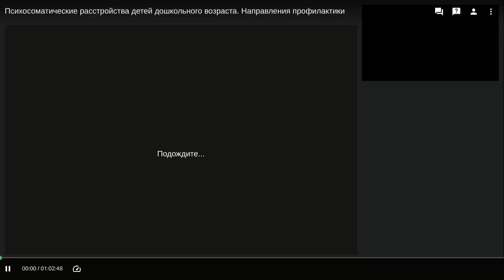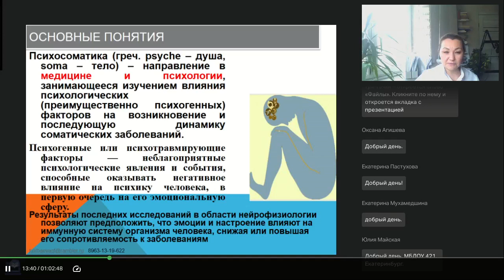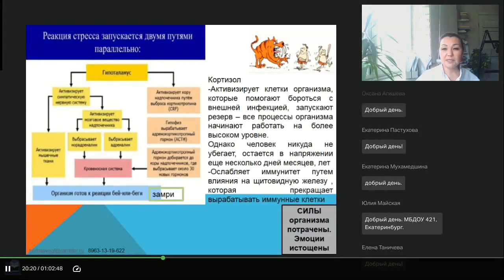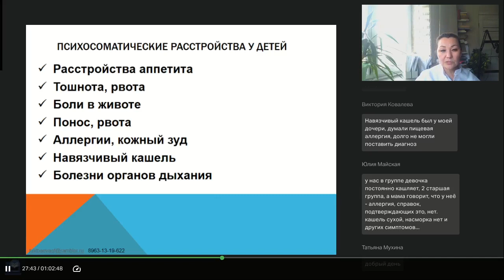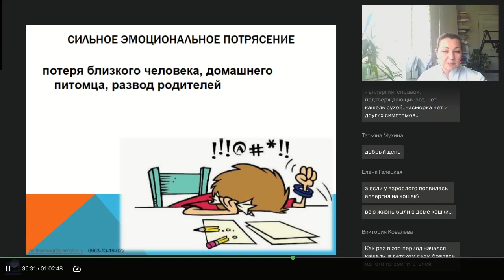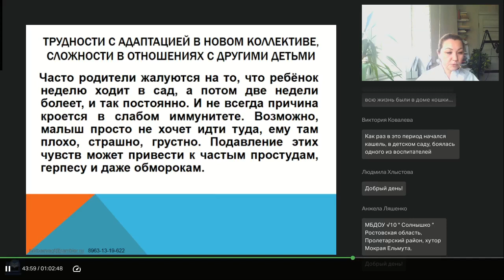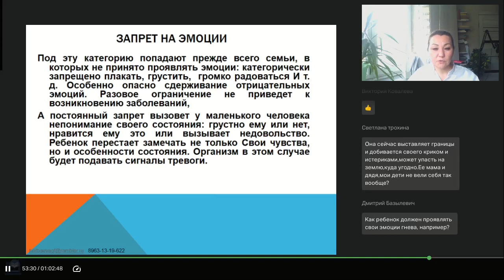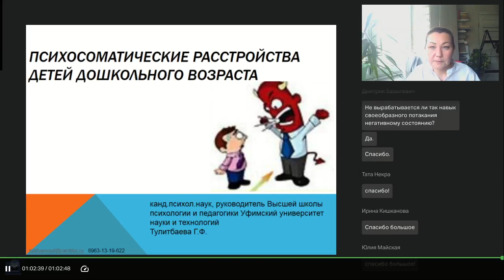Психосоматические расстройства детей дошкольного возраста Направления профилактики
Вебинар
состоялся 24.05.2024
Ведущая вебинара:
Галина Тулитбаева, кандидат психологических наук, заведующая кафедрой психологического сопровождения и клинической психологии, практикующий медицинский психолог, нейропсихолог, психосоматолог

На вебинаре рассмотрим особенности заболеваний, которые возникают вследствие психических и эмоциональных факторов, рассмотрим схему их возникновения. Упомянем наиболее распространенные группы соматических расстройств у детей дошкольного возраста: простуды, кишечные расстройства, аллергии. Поговорим о направлениях профилактики соматических заболеваний у дошкольников.

Регистрируйтесь на новые вебинары прямо сейчас:
🔥Нейроигры и упражнения как эффективное средство развития психических процессов у детей с ОВЗ (Магонова О.Н.)
🔥Ранняя диагностика, коррекция и предупреждение нарушений речи у детей дошкольного возраста (Салихова Э.А.)
Наши ближайшие онлайн-курсы: